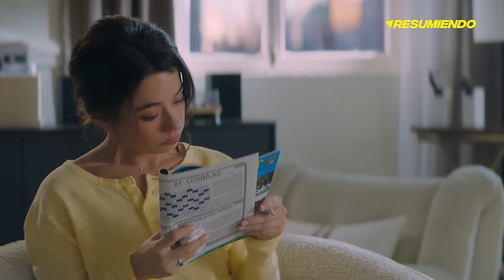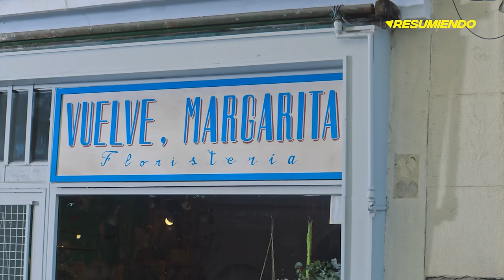UN CUENTO PERFECTO | RESUMEN en 12 minutos | NETFLIX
heeey aqui te traigo UN CUENTO PERFECTO resumen en minutos. UN CUENTO PERFECTO audiolibro. UN CUENTO PERFECTO reseña. UN CUENTO PERFECTO elizabet benavent. UN CUENTO PERFECTO final explicado. UN CUENTO PERFECTO explicacion.

Un cuento perfecto es una serie de televisión de NETFLIX, española de comedia romántica escrita por Marina Pérez y dirigida por Chloe Wallace para Netflix, basada en la novela del mismo nombre de Elísabet Benavent. Está producida por Plano a Plano y protagonizada por Anna Castillo, Álvaro Mel, Ana Belén, Lourdes Hernández "Russian Red", Ingrid García-Jonsson, Ane Gabarain y Elena Irureta. Estrenada en Netflix  el 28 de julio de 2023.

Margot (Anna Castillo) es la heredera de un importante imperio hotelero. David (Álvaro Mel) subsiste con tres trabajos y durmiendo en el sofá de sus mejores amigos. Cuando la casualidad hace que sus caminos se unan, descubrirán que tienen en común más de lo que ellos creen y que son los únicos capaces de ayudarse mutuamente a recuperar sus parejas.

Resumen de UN CUENTO PERFECTO en 10 Minutos (más o menos). Por si no la viste o la dejaste a la mitad, Yo te Cuento UN CUENTO PERFECTO en minutos. UN CUENTO PERFECTO en español de Netflix. Pelicula de Netflix, UN CUENTO PERFECTO te la resumo así nomás.

and research.